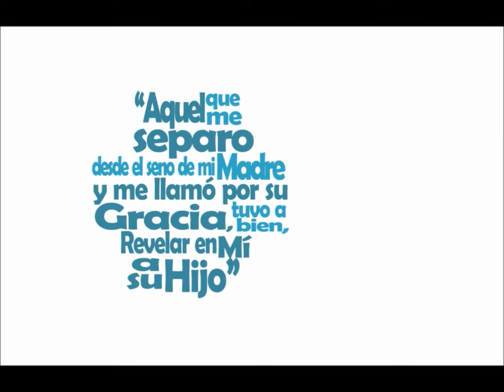COMUNIDAD MISIONERA HINNENI: ¡10 AÑOS CON EL CORAZÓN EN LA MANO POR AMOR A TI!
CAPSULA 4:  NUESTRO ENTRENAMIENTO

¡10 AÑOS CON EL CORAZON EN LA MANO POR AMOR A TI!
COMUNIDAD MISIONERA HINNENI